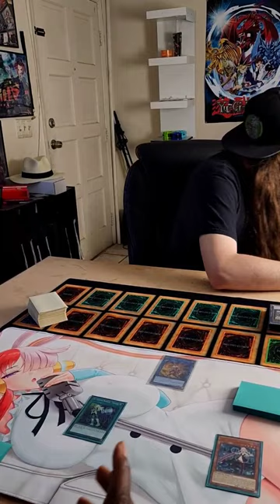Sus Yugioh Players...